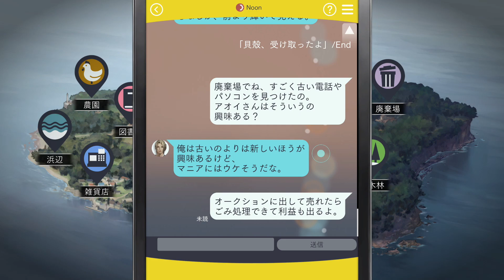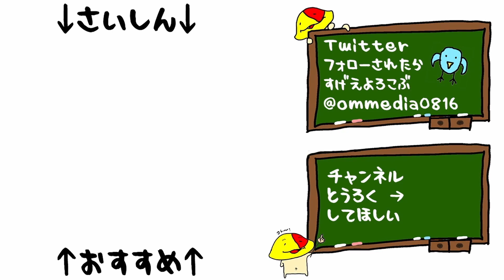#50 キャー！ゴリラー！！「囚われのパルマ」[SWITCH版][恋愛][乙女ゲー]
ゴリラの生まれ変わりよー！！

2019/8/30発売「囚われのパルマ デラックスエディション」

マイク N/D767a